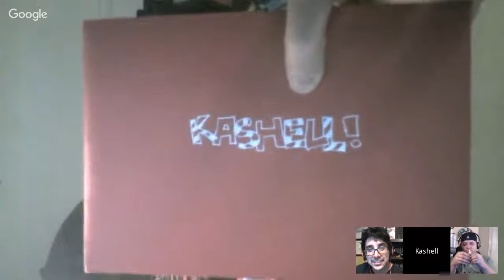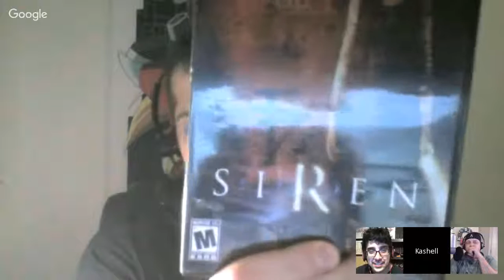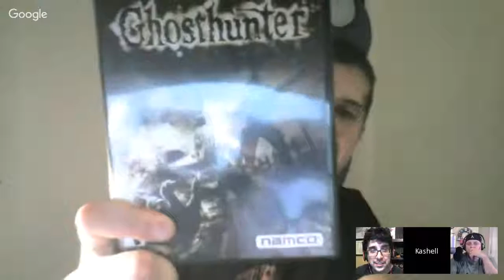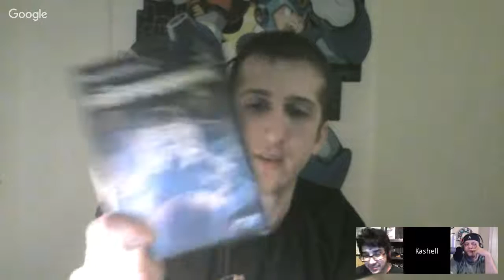OPB 35: VGC Secret Santa Unboxing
Who doesn't love a good ole Secret Santa?  The folks at VGCollect.com do!  For the 4th year running, VGC has had a Secret Santa gift exchange.  All 3 of your basement dwelling buddies got involved this year.  Click play and enjoy going through every box with them.